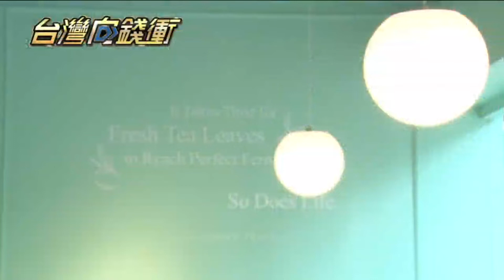全台首杯米其林手搖飲 好喜堂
好喜堂永春店 地址： 110台北市信義區忠孝東路五段510號
好喜堂HUNNY TEA盛大宣布力邀名廚「江振誠Chef André Chian」合作的獨創新飲品「台芭線」，「台芭線」取名來自於「台8縣」，第一條連結台灣西部和東部的重要交通路線，將民國50到70年代非常台灣味且有記憶點的三款飲品「養樂多」、「芭樂汁」和「蘆筍汁」融合在一起，秉持著跨越中西的台式文化，把舊的東西帶到新的體驗之上，新一代的手搖「台芭線」就此誕生，就是要勾起大家的回憶創造新滋味！